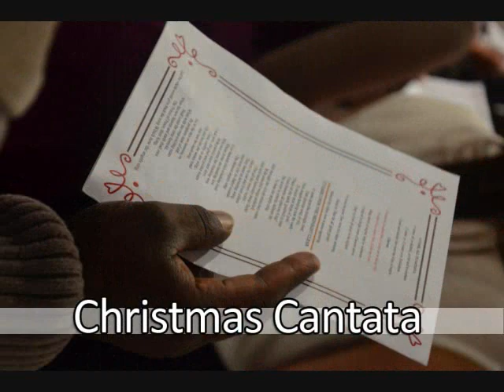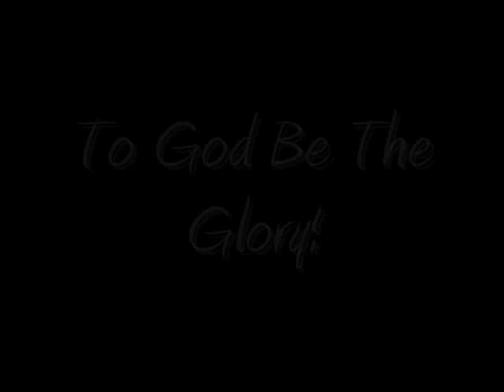BBC 2012 Reflections